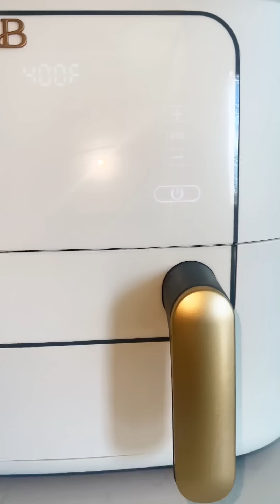My family took over my morning chores || Making a quick spicy chicken wrap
My family took over my saturday morning chores || Making a quick and easy Spicy chicken wrap

TO SEASON CHICKEN

I used;

2 chicken breasts, sliced into 2 parts each

drizzle with oil

1 Tbsp chicken bouillon powder
2 Tbsp suya powder
1/2 Tbsp hot pepper powder
1 packet goya sazon
1 Tbsp badia complete seasoning

mix together and rub over chicken breasts

Air fry at 400 for 15 mins

slice and assemble your wrap